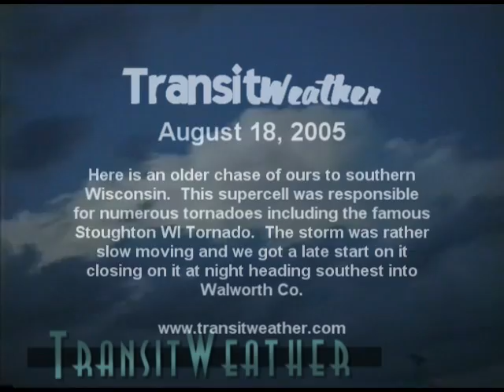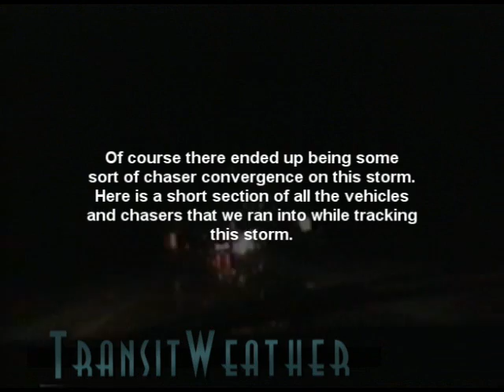Supercell with Tornado Warning in Walworth Co Wisconsin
This supercell was responsible for the series of tornadoes across southern Wisconsin on August 18 2005 including the Stoughton Tornado.  We got a late start on the day and intercepted the storm as it was moving into Walworth Co from Rock Co Wisconsin.  The storm did have a funnel at the time we intercepted it, but it never touched the ground.